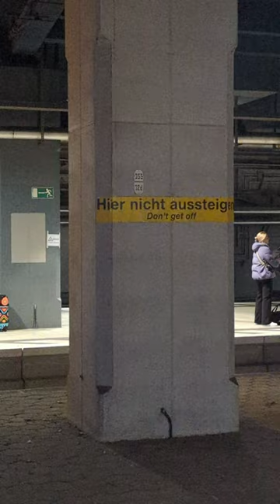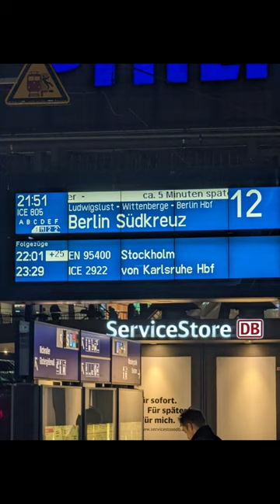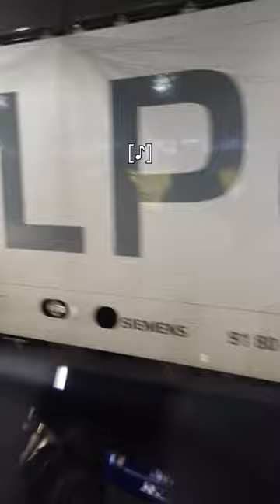The SJ Nightmare from Hamburg to Stockholm